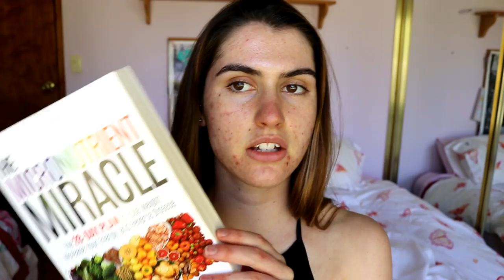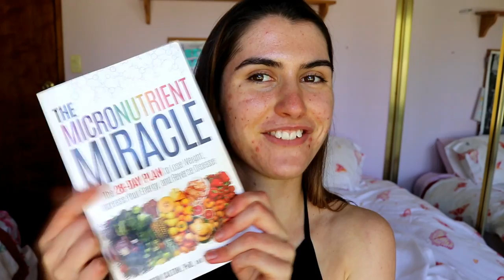How I am CURING MY ACNE NATURALLY!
Hello again my love's. As you are aware I am very passionate about natural beauty and achieving good health through natural products. So I have been trialling different natural beauty products, diets, and skin care and have come up with the perfect combination which has CURED my acne! Watch to see my transformation and how I have basically cleared my acne for good!

LET’S CONNECT!